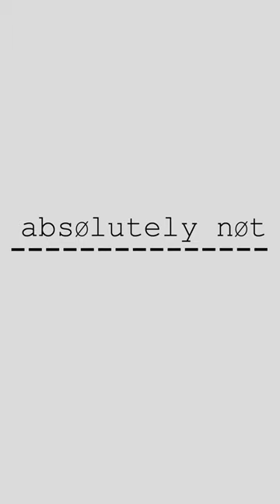The "recycling fees" on plastic bottles of water is a lot! Can it be cheaper? (Absolutely Not)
What's the best time to put your bottled water through at the checkout stand? Do you get a bigger discount if you charge it first, last, or somewhere in between? watercolor bananabread recycle environment 🍌 💧 💸